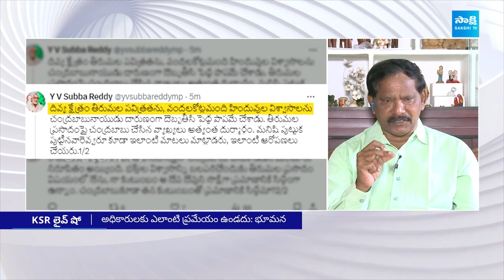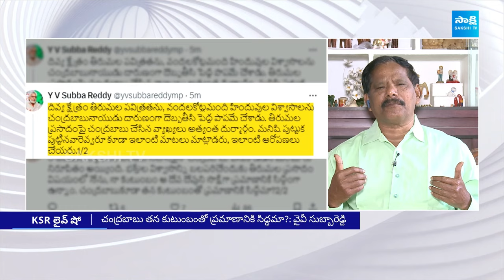Jupudi Prabhakar Rao Fires On Chandrababu Tirupati Laddu Comments | YV Subba Reddy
Jupudi Prabhakar Rao Fires On Chandrababu Tirupati Laddu Comments | Tirupati Laddu Controversy | YV Subba Reddy | @SakshiTV